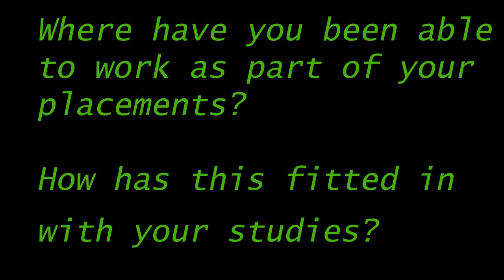Allied Health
Find out about the amazing Allied Health program offered at St Joseph's College, as well as seeing our amazing new facilities.